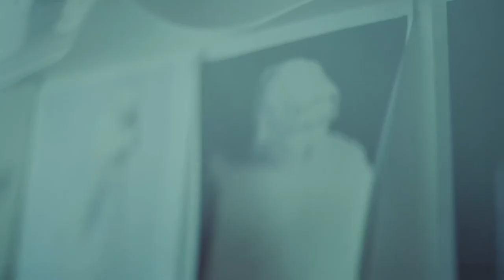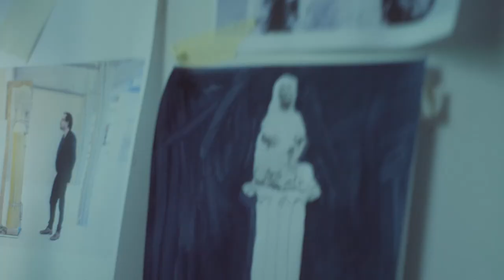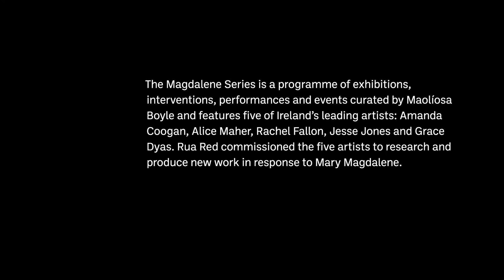'The Tower' by Jesse Jones at Rua Red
The Tower by Jesse Jones
27 May - 24 September 2022

‘The Tower’, is a new work by artist Jesse Jones, and the third exhibition in the Magdalene Series at Rua Red, curated by Maolíosa Boyle.

Jesse Jones’ new film installation is the second part in a trilogy beginning with ‘Tremble Tremble’, which was commissioned for the Irish Pavilion at the 57th Venice Biennale in 2017.

Working with Rua Red dancers in residence Junk Ensemble, and a cast that includes actors Olwen Fouéré, Naomi Moonveld-Nkosi and a young choir of performers, ‘The Tower’ turns to the figure of the mystic and the heretic and questions ‘Who came before the witches?

The Magdalene Series features the work of five of Ireland’s leading artists Amanda Coogan, Jesse Jones, Grace Dyas, Alice Maher, and Rachel Fallon. The artists were commissioned by Rua Red in 2018 to create work in response to the conflicted and mysterious figure of Mary Magdalene. Over the last three years, the artists have been informed by a series of lectures by researchers, feminist theologians, and art historians on the history and legacy of the Magdalene, her association with the incarceration and institutionalisation of women, and the influence of religious, political and societal doctrine on her character.

Based on the writings of medieval female Christian mystics, ‘The Tower’ explores the women who were burned as heretics even before the first witch trials in the 17th century. It looks to a moment of radical potential, delving into the lost knowledge of women’s devotional and ecstatic visions and evoking the incarcerated penitent at prayer and at work.

"Jesse Jones takes us to the time that anticipated the witches' inquisition and invites us into the Tower. Here she summons the stories and visions of women that are both saints and witches and whose imagination held power to 'world new worlds' before it was crushed by the heresy trials that swept Europe in the 12th century.

Through the figure of Mary Magdalene, the music of 11th-century abbess and polymath composer Hildegarde af Bingen, and the inspired writings of medieval mystic Marguerite Porete, Jesse Jones unleashes the experience and injury of women's incarceration across Ireland, the UK, and France.

With ‘The Tower’ Jesse Jones doesn't merely correct history but makes space for spaciousness: for future, intangible or alternative worlds that are not limited by patriarch, eurocentric, and even human exceptionalism. In the immersive installation, we travel instead through Mary Magdalen's embrace of the sacred and the sensual; inside the mythic quantum energy of the natural world animating Hildegarde af Bingen's music, and around, the unfamiliar landscapes of divine love (agape) for which Marguerite Porete was sentenced to death in 1310." (Tara Londi, Art critic and writer.)

In the alternative world of ‘The Tower’, a giant pillar recalls Luis Buñuel’s ‘Simon of the Desert’ and reflects the life of devoted ascetic Saint Simeon Stylites, who waited on top of a pillar for six years to prove his devotion to God.

Jones’ pillar proclaims the possibility of a world without shame, and reclaims the radical and mystical potential apparent in many women writers of the 14th century, that was crushed by the period of the witch trials, the rise of capitalism, and the weaponization of shame.

“In Europe, they say, ‘We are the great-great granddaughters of the women you tried to kill in the witch trials,’ and in Ireland, we say, "We are the daughters and granddaughters of the women you tried to incarcerate and suppress,” - (Jesse Jones)